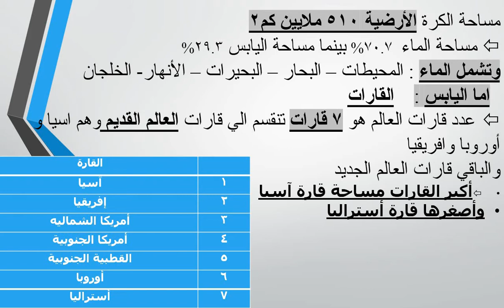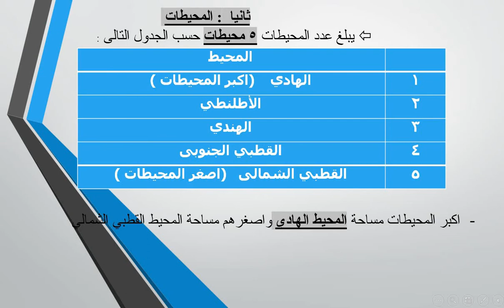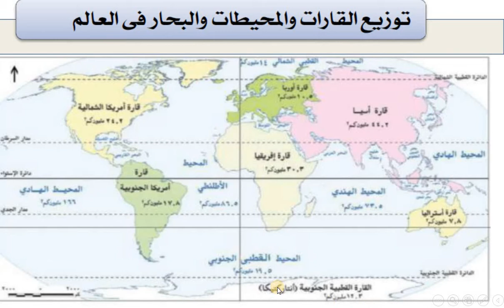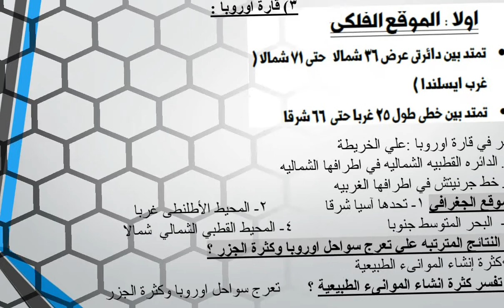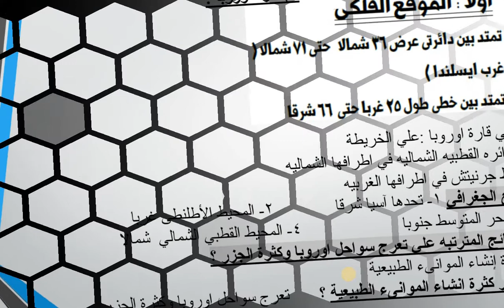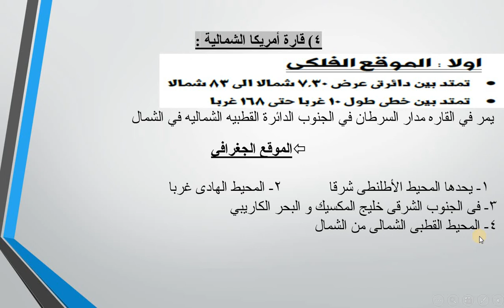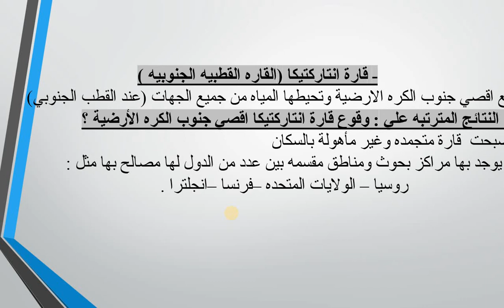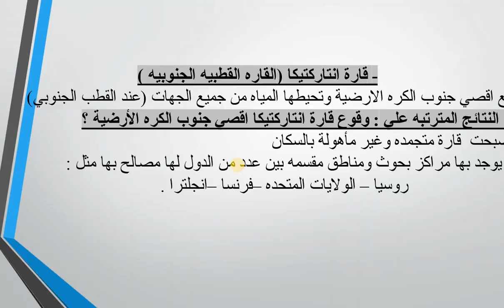دراسات اجتماعية - الصف الثالث الإعدادي - الدرس الأول جغرافيا (قارات العالم)2020